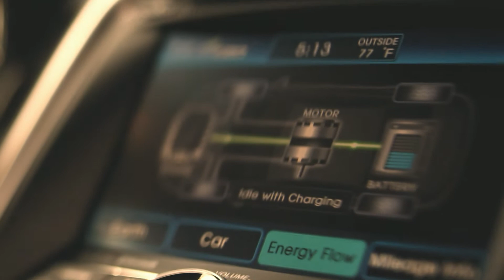Hyundai Live Smart - Sonata Hybrid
Introducing an ad campaign with no carbon footprint, from Hyundai.